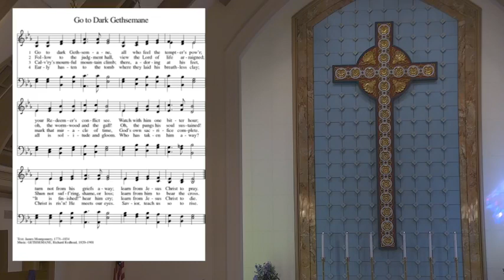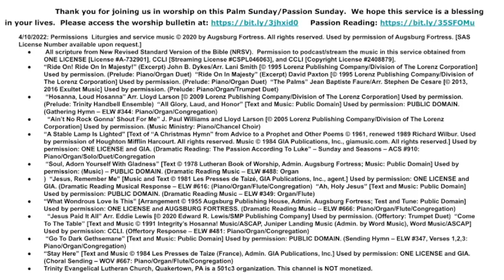Palm/Passion Sunday Worship from Trinity Lutheran Quakertown 4-10-22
Thank you for joining us in worship on this Palm Sunday/Passion Sunday.  We hope this service is a blessing in your lives.  Passion Reading

All scripture from New Revised Standard Version of the Bible (NRSV). Permission to podcast/stream the music in this service obtained from ONE LICENSE [License A-732901], CCLI [Streaming License CSPL046063], and CCLI [Copyright License #2408879].
“Ride On! Ride On In Majesty!” (Excerpt) John B. Dykes/Arr. Lani Smith [© 1995 Lorenz Publishing Company/Division of The Lorenz Corporation] Used by permission. (Prelude: Piano/Organ Duet)  “Ride On In Majesty” (Excerpt) David Paxton [© 1995 Lorenz Publishing Company/Division of The Lorenz Corporation] Used by permission. (Prelude: Piano/Organ Duet)  “The Palms” Jean Baptiste Faure/Arr.
 “Hosanna, Loud Hosanna” Arr. Lloyd Larson [© 2009 Lorenz Publishing Company/Division of The Lorenz Corporation] Used by permission. (Prelude: Trinity Handbell Ensemble)  “All Glory, Laud, and Honor” [Text and Music: Public Domain] Used by permission: PUBLIC DOMAIN. (Gathering Hymn – ELW #344: Piano/Organ/Congregation)
Used by permission: ONE LICENSE and GIA. (Dramatic Reading Musical Response – ELW #616: (Piano/Organ/Flute/Congregation)  “Ah, Holy Jesus” [Text and Music: Public Domain] Used by permission: PUBLIC DOMAIN. (Dramatic Reading Music – ELW #349: Organ/Flute)
“Jesus Paid It All” Arr. Music/ASCAP, Juniper Landing Music (Admin. by Word Music), Word Music/ASCAP] Used by permission: CCLI. (Offertory Response – ELW #481: Piano/Organ/Congregation)
 “Go To Dark Gethsemane” [Text and Music: Public Domain] Used by permission: PUBLIC DOMAIN. (Sending Hymn – ELW #347, Verses 1,2,3: Piano/Organ/Congregation)
Trinity Evangelical Lutheran Church, Quakertown, PA is a 501c3 organization. This channel is NOT monetized.